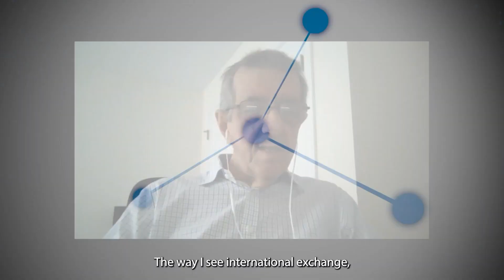VIRTUAL EXCHANGE (subtitled in English)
DESCRIÇÃO
"Unesp for Global Education" is an internationalization project of the Unesp External Relations Office (AREX). The video series presents reflections on globalized education, professional and intercultural skills and virtual exchange, based on the BRaVE program. Internationalization experts from recognized universities around the world participate in debates on the perspectives of global education.

Script and editing: Mayra Ferreira
Subtitles: Gustavo Primo
Audiovisual production: Neuronio and Nesos